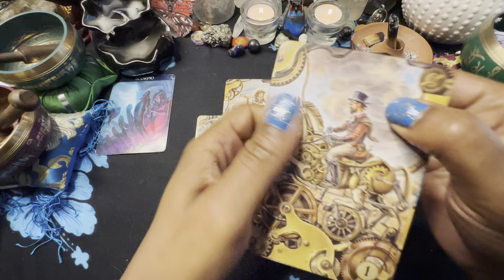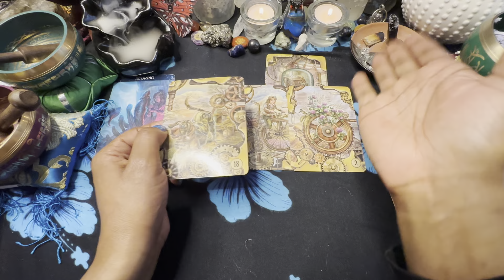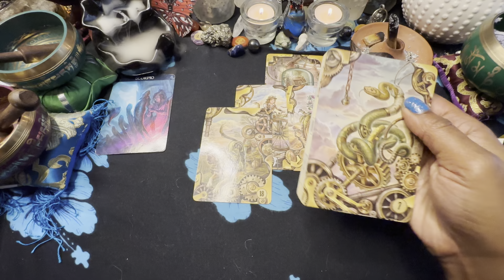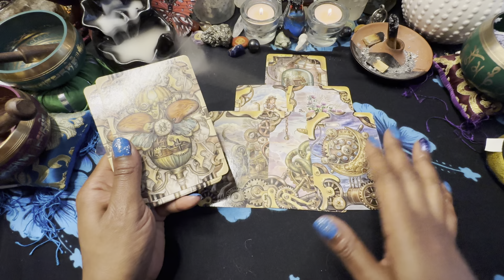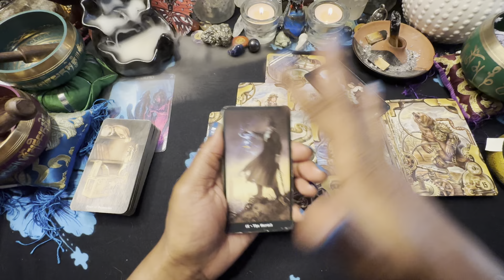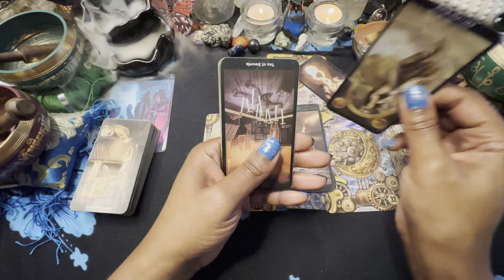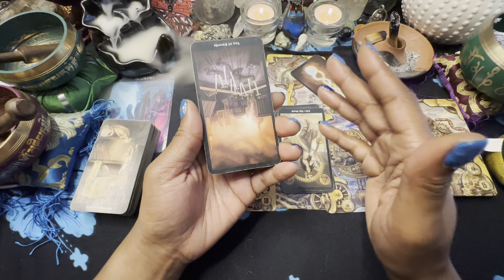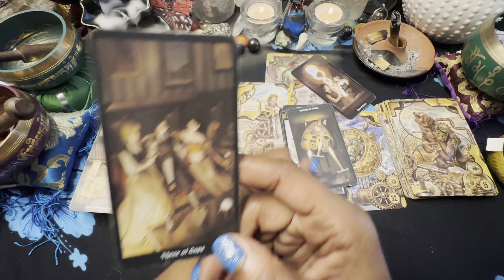🦋SCORPIO♏️ STRAIGHT TO THE POINT. 🎯THE FRIEND FOUNG OUT EVERYTHING. 9/11-18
3 PEOPLE $180 PER HOUR
5 PEOPLE  $380 PER HOUR
10 PEOPLE  $480 PER HOUR